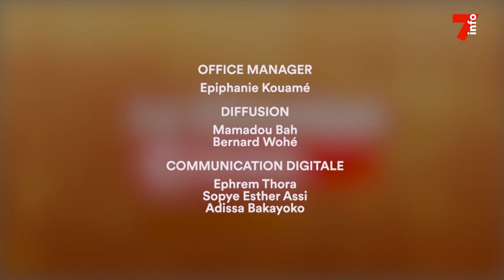La chronique citoyenne - Vincent Toh Bi (Ep 6) : Réprimande et injure